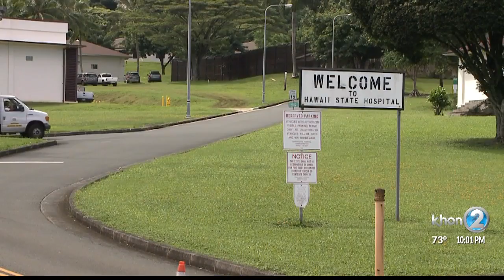New mental illness bill aims to tackle involuntary hospitalization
A new bill hoping to tackle Hawaii's mental health problems is scheduled to be heard next week, but enforcement and rights of citizens could pose roadblocks to change.